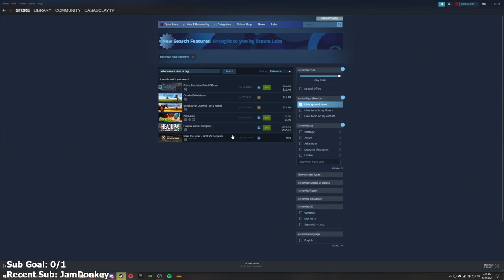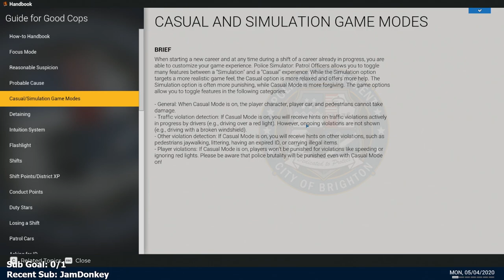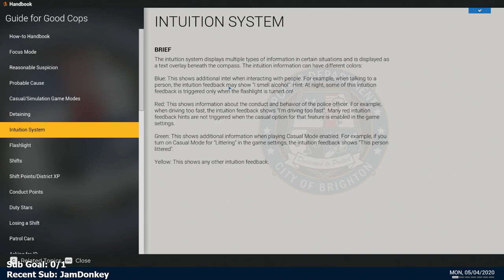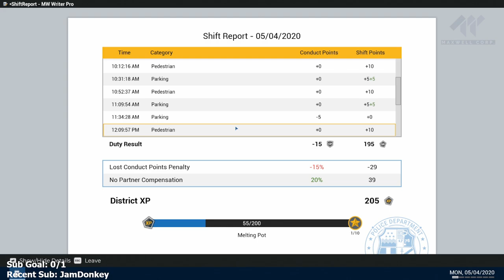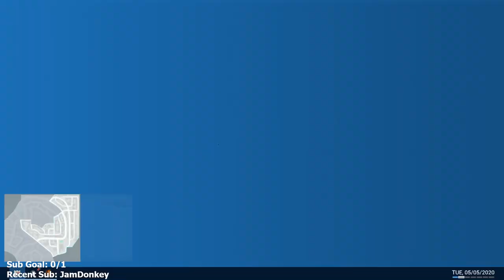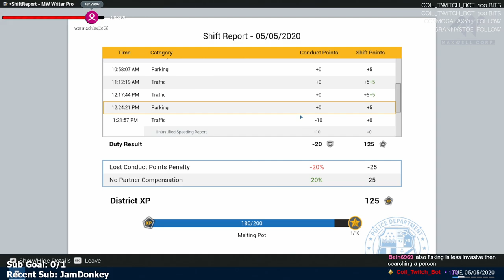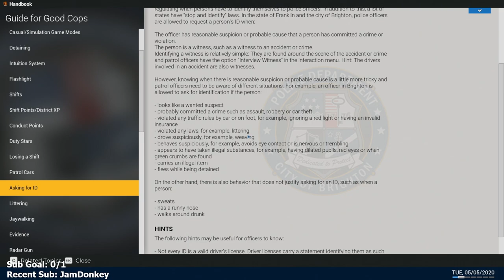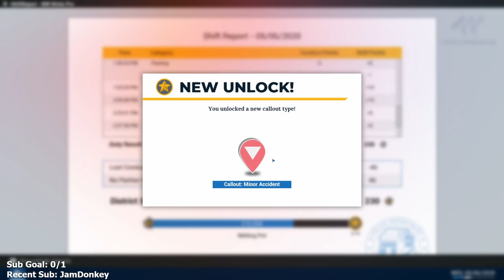Police Simulator: Patrol Officers - Part 1 - Let's Play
Police Simulator: Patrol Officers Let’s Play by Casas Plays, formerly known as CasasClay. Watch live at CasasPlays.TV

Police Simulator: Patrol Officers includes a dynamic traffic system that organically creates the traffic flow and car accidents, as well as emergency situations that can randomly pop up during your shift. Be ready to react at a moment’s notice! In the Open World of Brighton you will be able to choose neighborhoods for your patrols and make sure to keep them safe. With the Intuition System your police officer will be able to pick up important clues during witness interrogations that could lead you to resolve situations the right way, so make sure you pay attention to everything being said and done. Police Simulator: Patrol Officers offers a Simulation mode for experienced players looking for the most authentic experience, as well as a casual mode for those looking for a more relaxing patrol in the streets of Brighton.

Welcome to Brighton! Join the police force of this ficticious American city and experience the day to day life of a police officer. Start with citing violations and giving out parking tickets, then work your way towards shouldering more responsibilities. Be part of the community of Brighton, get to know your neighborhood and handle daily police work to fight crime during your shift. Always be tough, but fair: respect the law and gain more experience to unlock more neighbourhoods, districts and duties